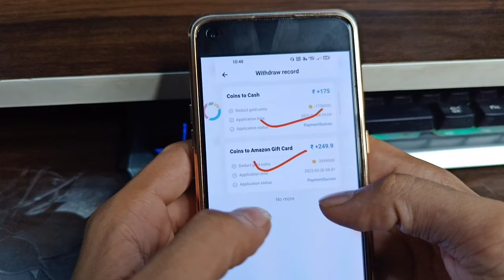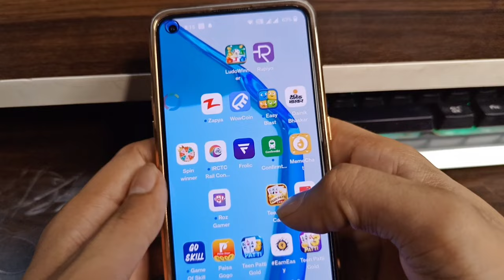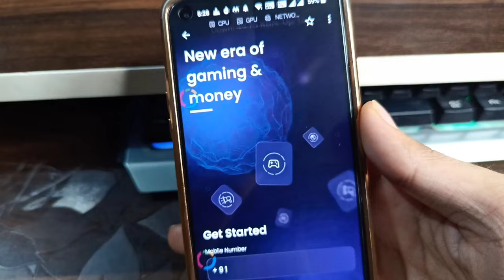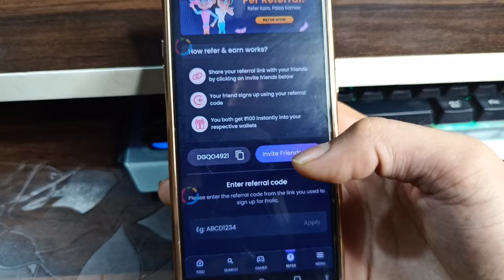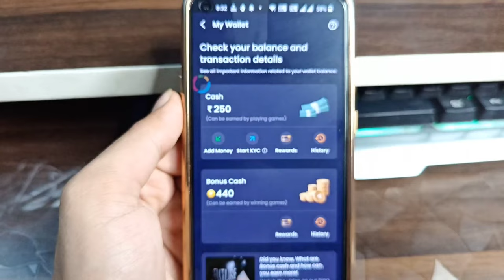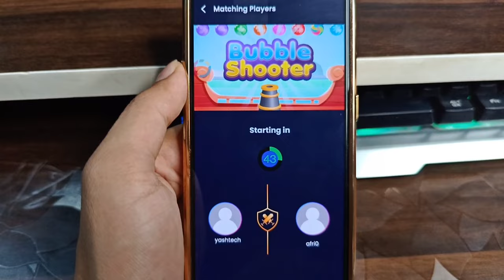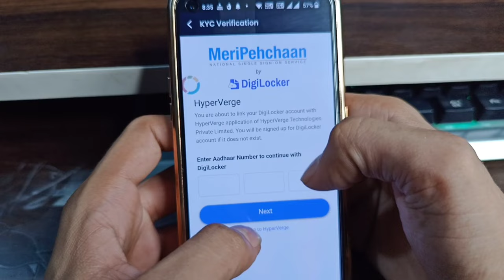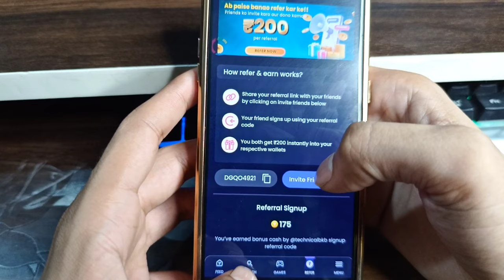FREE GAME KHELKAR PAISE KAISE KAMAYE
FREE GAME KHELKAR PAISE KAISE KAMAYE | PLAY GAMES & EARN MONEY | BEST GAMING EARNING APP 2022

Invite code DGQO4921

fregaming earning app
गेम से पैसे कैसे कमाए
best gaming earning app for paytm without investment

FREE GAME KHELKAR PAISE KAISE KAMAYE | PLAY GAME AND EARN MONEY | BEST GAMING EARNING APP 2022